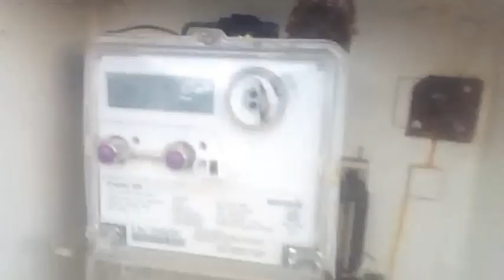11हजार वोल्टेज एक झटके मे स्वाहा 😱।।Amar cg vlog।।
11हजार वोल्टेज एक झटके मे स्वाहा

kyeward
11 hajar voltej ek jhatke me स्वाहा
हमारे गांव का ट्रास्फर्म
ट्रास्फर्म में एक इंसान की मौत

I make video with all permission and rules and regulations. All The Information Provided On This Channel Are For Educational Purposes Only.This Channel Does Not Promote Or Encourage Any illegal .Tha Channel is Not Wey Responsible   For Any Misuse Of The Information.